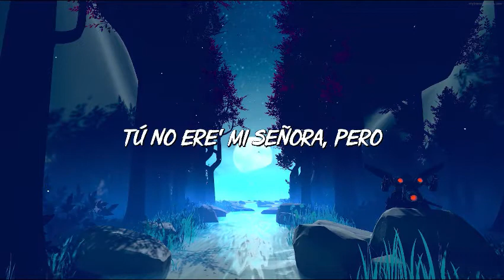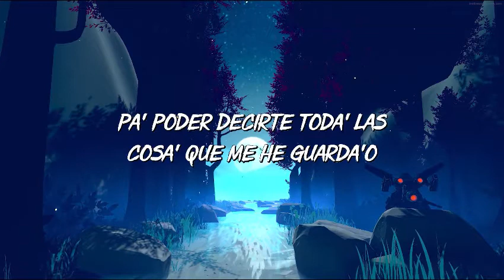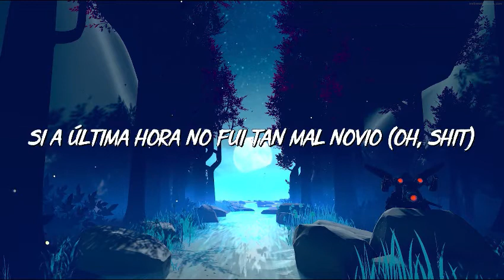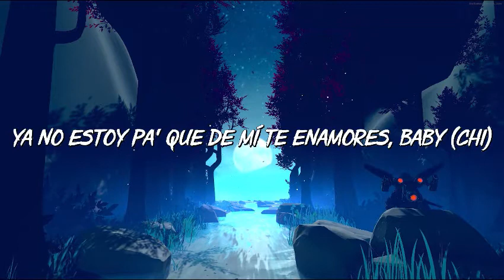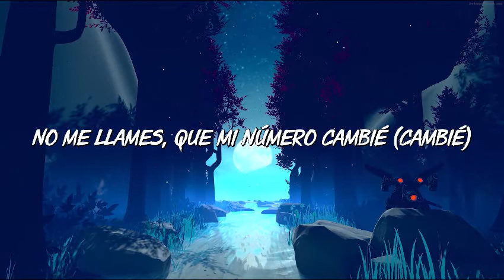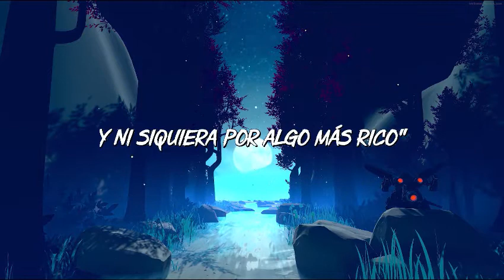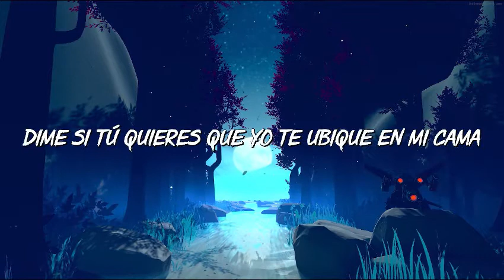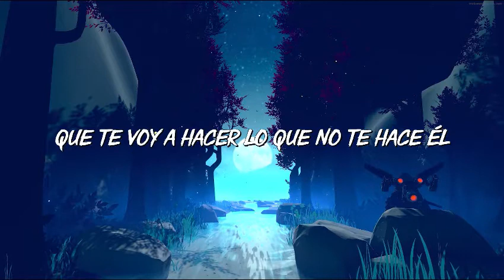🎵Bad Bunny - Dakiti - Maluma, Becky G, KAROL G, Bad Bunny, Farruko, Arcangel, Nengo Flow (Mix)